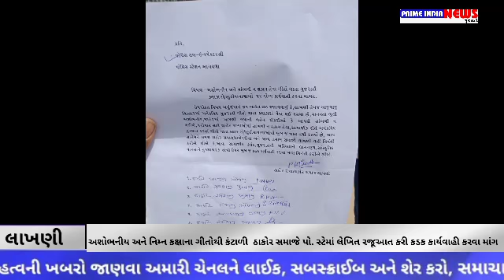LAKHANI : અશોભનીય ગીતોથી કંટાળી લાખણી ઠાકોર સમાજે પો. સ્ટે માં લેખિત રજૂઆત કરી કાર્યવાહી કરવા માંગ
PRIME INDIA NEWS GUJARATI

ગુજરાતના તમામ નવા સમાચાર માટે નિહાળો પ્રાઈમ ઈન્ડિયા ન્યુઝ

કોઈ પણ જાતના સમાચાર માટે અમારો સંપર્ક કરો :- 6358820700